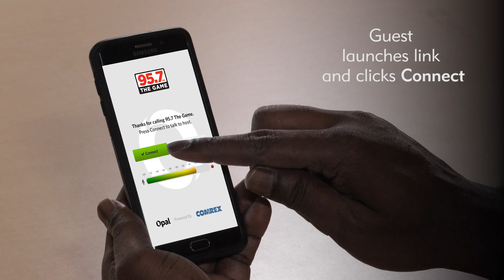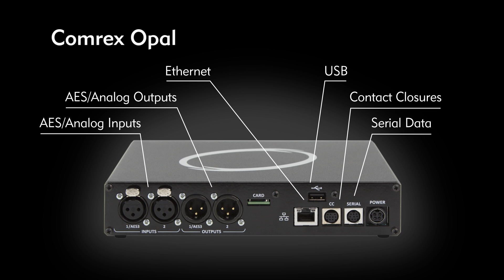Learn how Comrex Opal works!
Opal is a new IP audio gateway from Comrex. What's an IP audio gateway? Something totally new!

Watch the video to learn how it works.

Want more information?